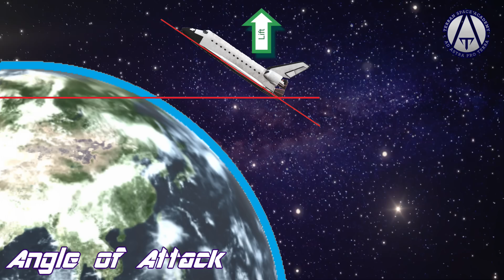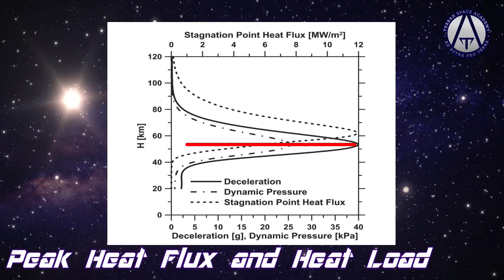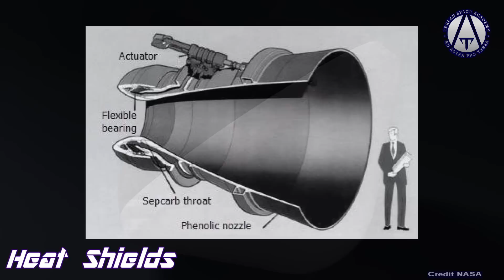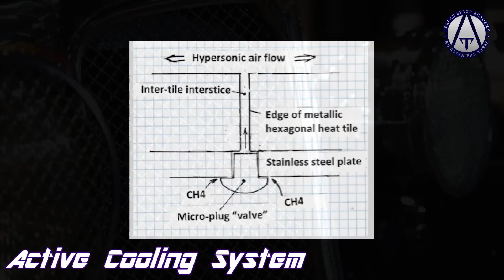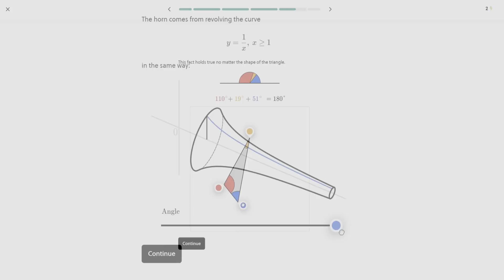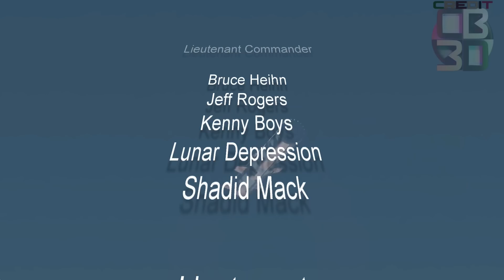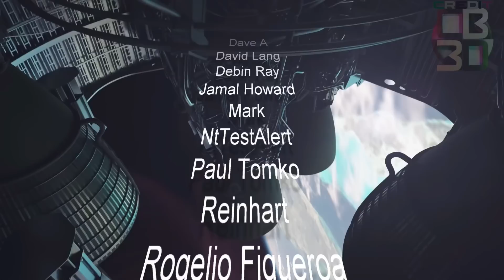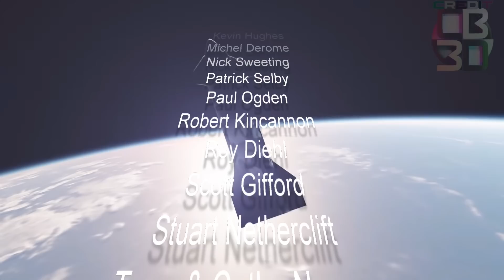Rocket Science: Orbital and Interplanetary Reentry Systems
How will Starship and Orion Survive Coming Back from the Moon?

Artists